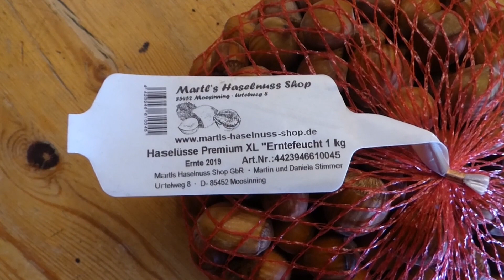Die Trommlerin und die erntefeuchten Haselnüsse / Squirrel Trommlerin and the fresh hazelnuts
Eichhörnchen Trommlerin ist verrückt nach erntefeuchten Haeslnüssen. Dafür rennt sie sogar Kumpel Ronald um.